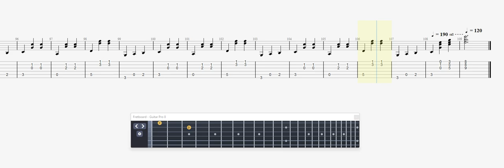Marcel Et Son Orchestre Les Vaches GUITAR TAB